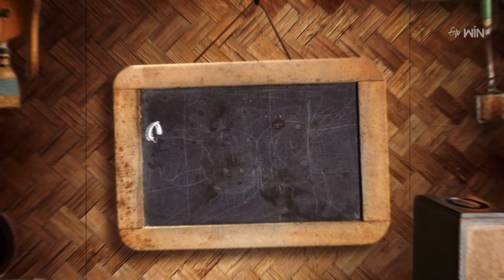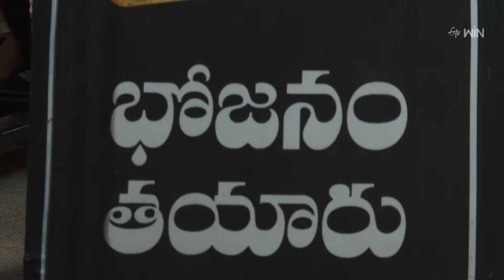Kodi Kalla Fry Palav | Babai Hotel | 5th March 2024 | Full Episode | ETV Abhiruchi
కోడికళ్ళ ఫ్రై పులావ్, పుదీనా కోడిగుడ్డు కుర్మా

The host presents us with some of the tasty recipes of Kodi Kala Fry Palav and Pudina Kodiguddu Kurma made with simple ingredients.